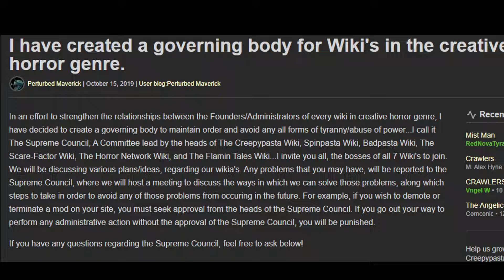The council of nonsense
Today i review the SUPREME COUNCIL of scary fandoms that could have ruined FlaminTales.